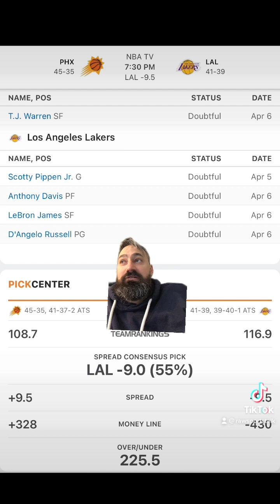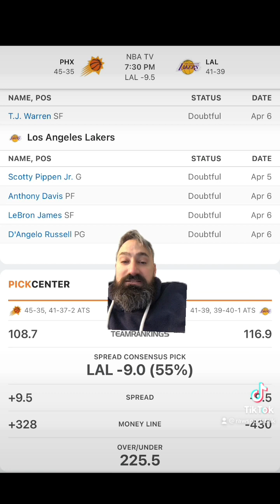LA Lakers VS Phoenix Suns 4/7 FREE NBA Sports Betting Info & My Pick/Prediction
Los Angeles Lakers versus Phoenix Suns ￼